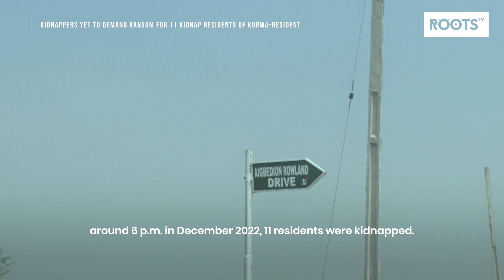Kidnappers yet to demand ransom for 11 Kidnap residents of Kubwa-Resident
The kidnapper who abducted 11 residents at Kuchibiyi in the Kubwa area of the Federal Capital Territory has yet to contact the families of the victims.
On Friday, March 10, 2023, scores of armed men were said to have invaded Grow Homes Estate along the Kuchibiyi area of Kubwa, one of the satellite towns in Abuja, around 11:30 p.m.